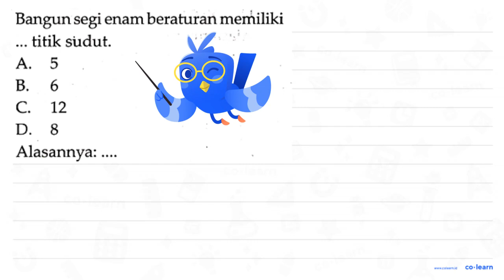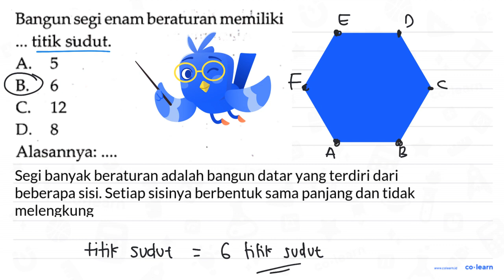Bangun segi enam beraturan memiliki titik sudut_ A B 6 C 12 D. 8 Alasannya:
Topik atau Materi: Segibanyak (Luas dan Keliling) - Bangun Datar - Geometri - Matematika Kelas 4 SD - K-13

Sumber Soal: Buku Siswa Matematika Kelas 4, K-13, SPM, 2016 , N/A

00:00 : Bedah Soal
01:00 : Konsep, rumus dan pengertian Segibanyak (Luas dan Keliling)
01:18 : Langkah penyelesaian soal
00:29 : Jawaban akhir
00:59 : Penutup